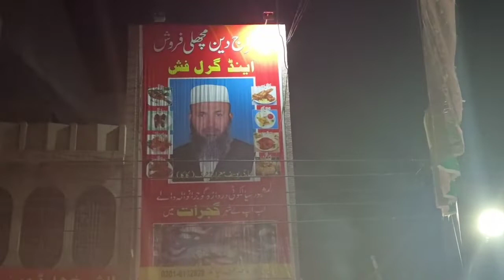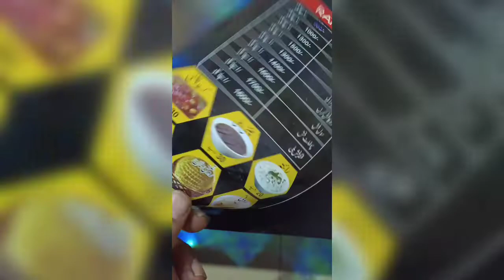miraj din fish House | Amir GT vlogs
Amir GT

Amir GT